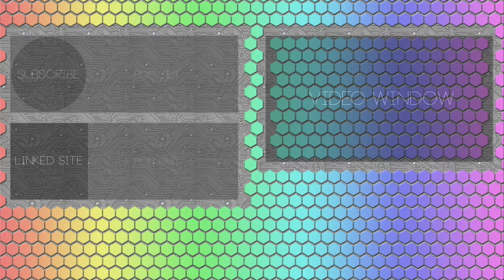Let's Chill- Ginga Force Chapter 1 (No commentary)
Time to catch some criminals or die several times trying!